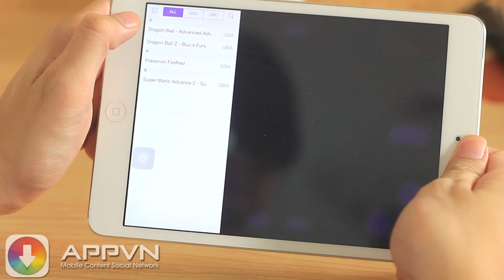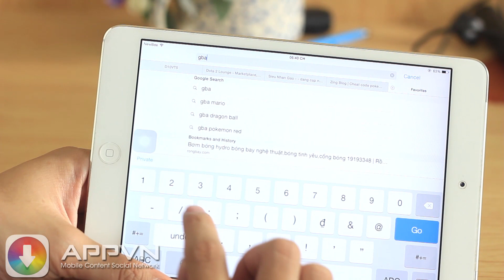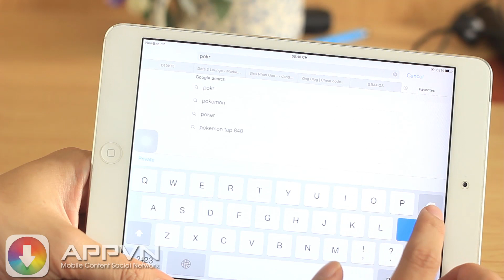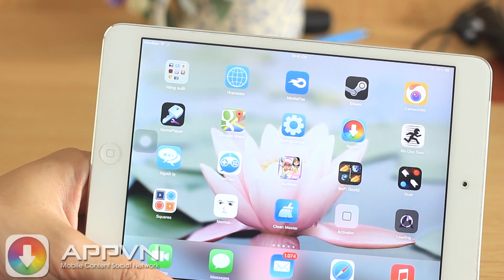[iOS Game] GBA4ios - Giả lập GBA cho iOS - AppStoreVn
GBA4ios